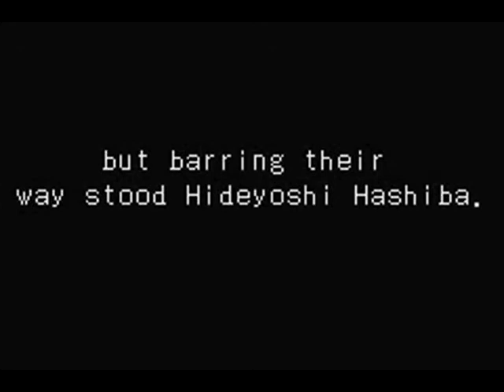Onimusha Tactics (GBA) Episode 3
Episode 3: The Young Chief of Saiga

Magoichi Saiga, the young chief of Saiga, is introduced. Tsubame, a lady ninja from Iga joins the party.